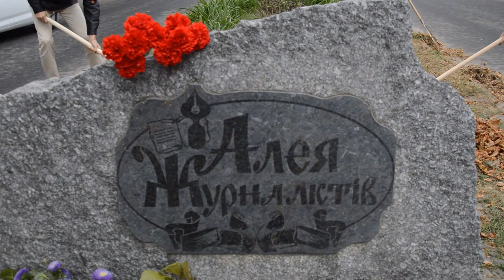Полтавські журналісти впорядкували Алею Журналістів у Полтаві